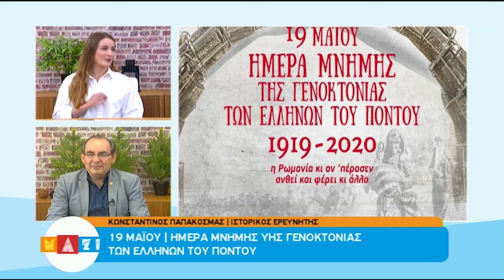MAZI 17 5 22